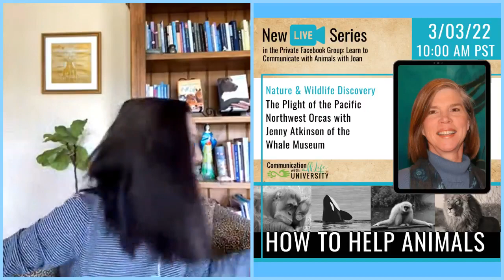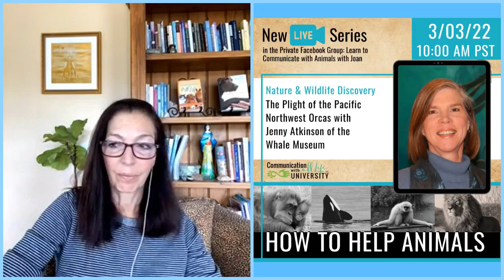Jenny Atkinson, The Whale Museum - Nature & Wildlife Discovery in How to Help Animals Live Series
March 3, Week 8 of my special Live Series "How To Help Animals" interviews Jenny Atkinson of The Whale Museum. Originally filmed 3.3.22.

Today is the second day of our Micro-Series within "How To Help Animals" called 'Nature and Wildlife Discovery'.

My Nature and Wildlife Discovery will help us to look deeply at our world and how we can actually help it, even though things are all askew and going deeply sideways, into a potential of no turning back. We will discover that there are always little things we can do to turn it around for ourselves and wildlife. It’s time to participate in global change.

The expertise level of the Nature and Wildlife Discovery series is off the charts. From people bringing back species to people running and supporting conservation centers, to people showing us how to connect to our beautiful planet every single day. This connection, plus amazing stories, are what will restore our faith, and then we can go out and share that with our large or small community so we can all participate in saving the planet!!

Join my private Facebook group through this link to watch the replay and check out the whole series